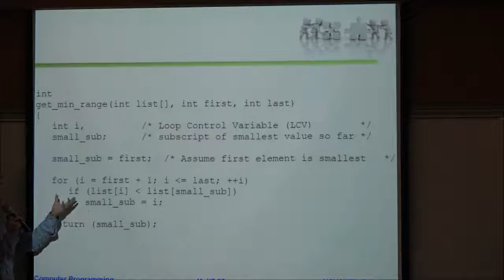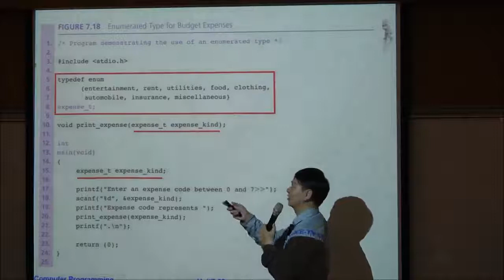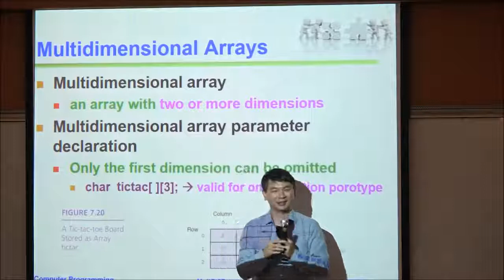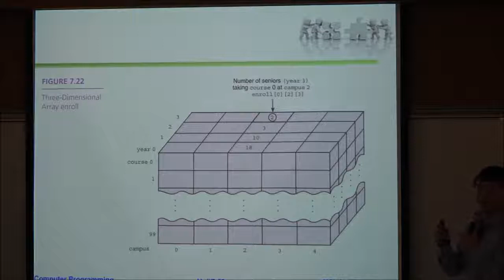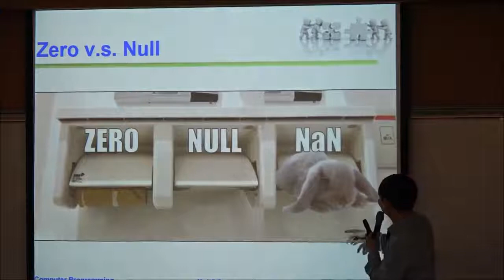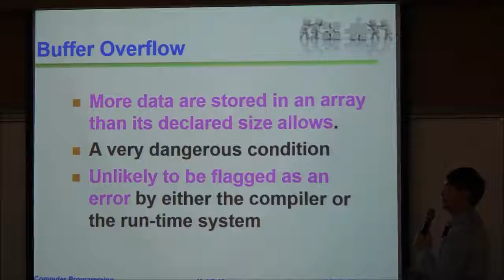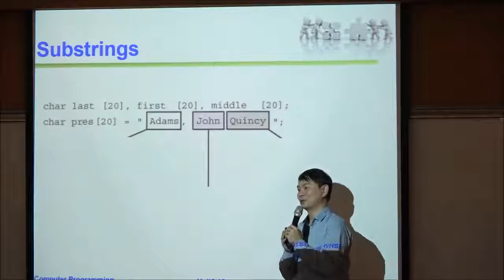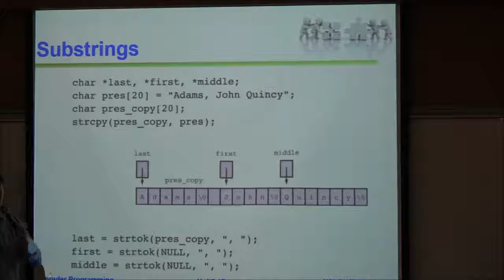計算機程式-第十一堂(下)